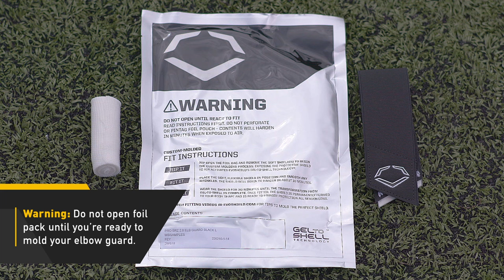EvoShield Pro-SRZ™ 2.0 Elbow Guard Fitting Video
Rip it. Fit it. Wear it. Follow these step-by-step instructions to achieve a perfect fit of your EvoShield Pro-SRZ™ 2.0 Batter's Elbow Guard. Form the Gel-to-Shell® Technology shield to the shape of your arm for custom-fitting, innovative protection.